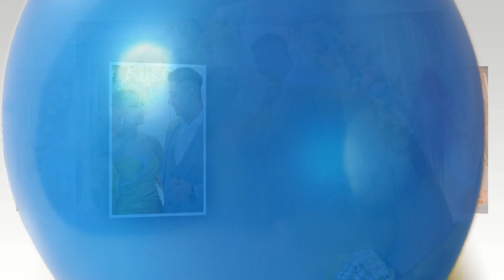roman düğünleri ve güzelleri BORNOVA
ugur video rez. watsapp 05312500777